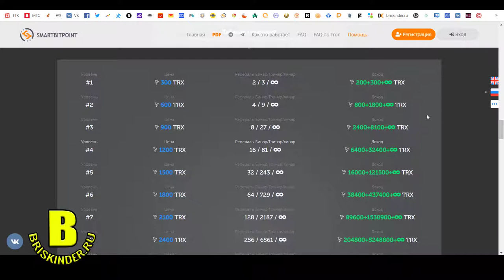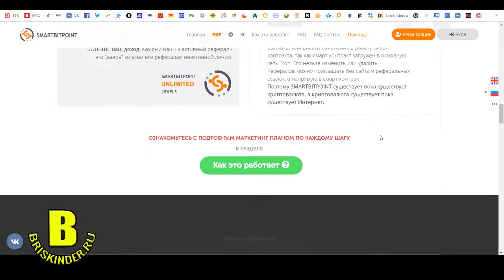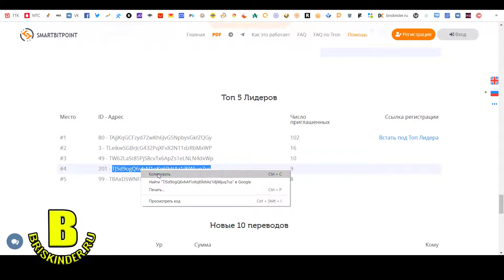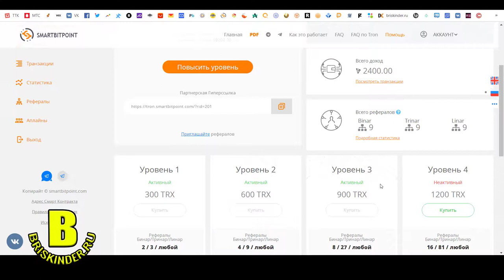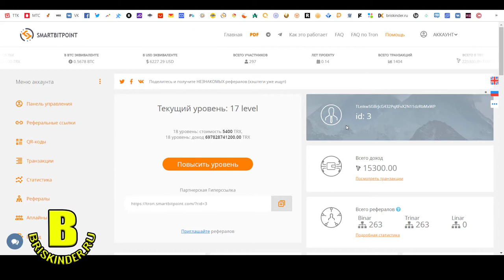SmartBitPoint Открытая статистика Заработок в интернете для каждого 100%